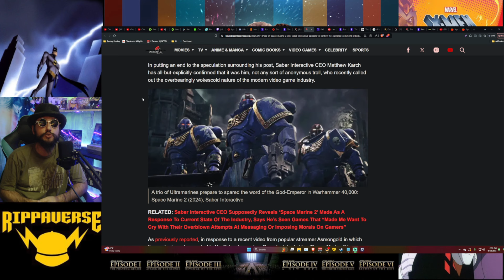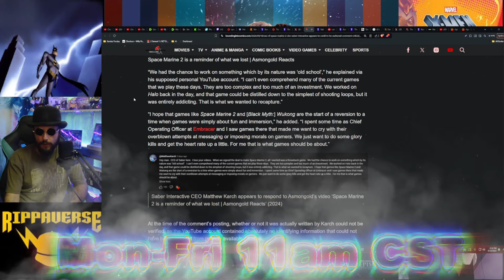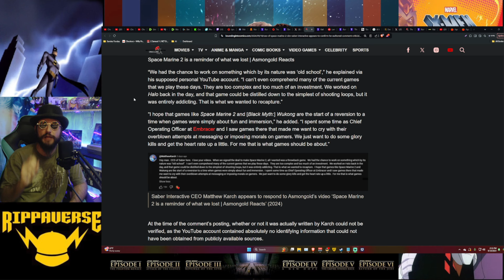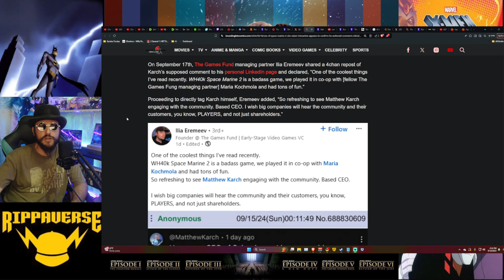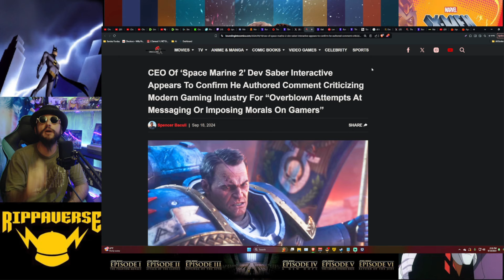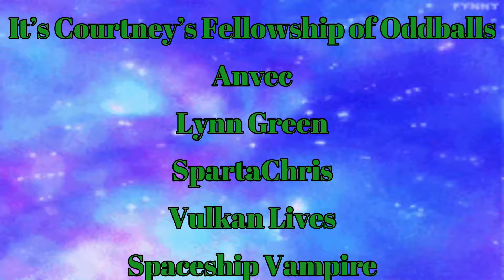BASED! Space Marine 2 Dev CONFIRMS The 40k Comment WAS Him! Warhammer Games Workshop Saber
BASED! Space Marine 2 Dev CONFIRMS The 40k Comment WAS Him! Warhammer Games Workshop

Warhammer 40,000 Space Marine 2 is the biggest hit Games Workshop has ever seen when it comes to video games. Well after many decried the game for a lack of representation, it turns out the games developer Saber Interactive CEO is rathe based. He made a comment on Asmongold's video about just wanting to make fun games again, how working at embracer made him want to cry over all the agenda, and it turns out it was him after all. How do we know? Lets find out!